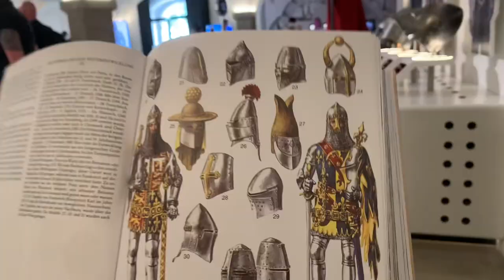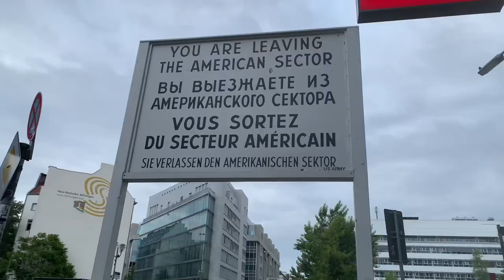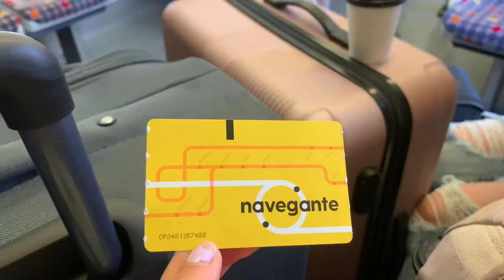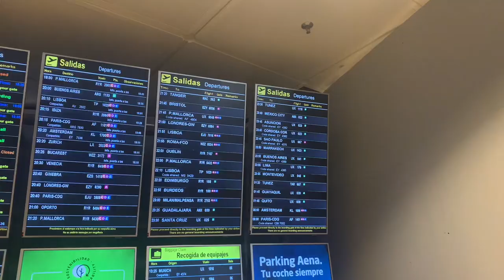Eurotrip Vlog! 17 ciudades 8 países en 24 días!✈️🌍✨|Sofia Mendoza